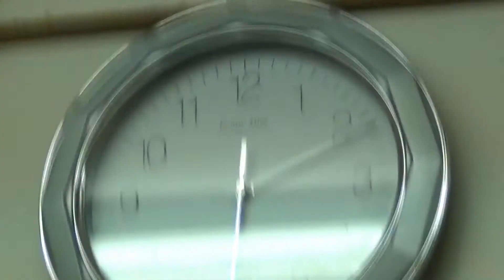CARDIFF BUSINESS TRIP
3 part vlog like Olga Kay does, so yeah trip to Cardiff